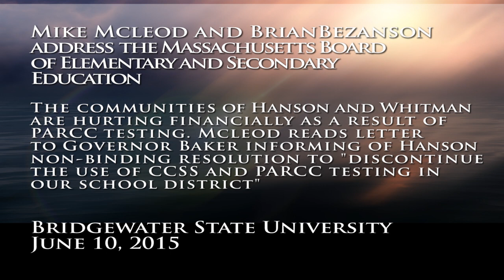Mike Mcleod and Brian Bezanson Object to PARCC and CC for Hanson and Whitman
Mike Mcleod and Brian Bezanson address the Massachusetts Board of Elementary and Secondary Education.   The communities of Hanson and Whitman are hurting financially as a result of PARCC testing. Mcleod reads letter to Governor Baker informing of Hanson non-binding resolution to "discontinue the use of CCSS and PARCC testing in our school district"